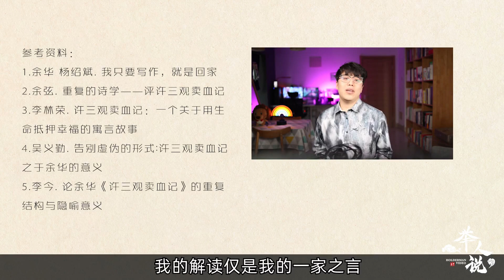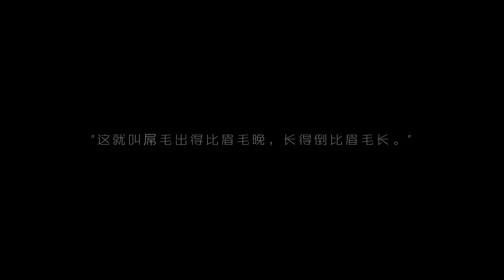努力也不能擺脫貧窮: 你是下一个许三观吗?｜深度解析余華經典《許三觀賣血記》｜江湖舉人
為什麼窮人為什麼不通過奮鬥改變現狀？
我們比拿命換​​錢的人更優越嗎？